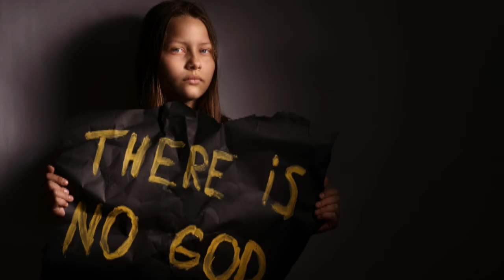Love of God and neighbour-20.08.2021